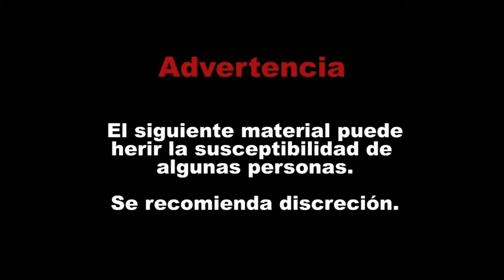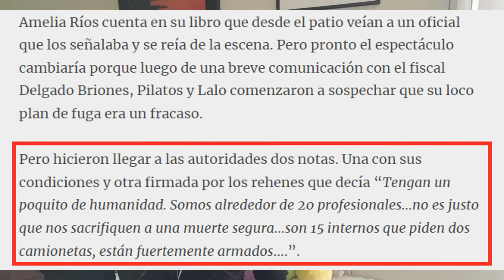Terror en el Penal del Sexto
Hola a todos 😄 es un gustaso enorme para mi ver que hay mas gente pasando por mi humilde canal  🙈 . Un abrazo a todos, y si tienen alguna sugerencia de algun caso, algun ARG, algo paranormal, o lo que sea de lo que les gustaría que haga algun video, háganmelo saber en los comentarios.

El penal del Sexto ubicado en Lima, Perú fue escenario de uno de los motines más violentos de la historia del país. El 27 de marzo de 1984 un grupo de reos dirigidos por Luis García Mendoza, alias “Pilatos” secuestraron a los empleados del penal.

❗️ Fuentes y Mas Info

5.- AMELIA, LA HEROÍNA DE “EL SEXTO” (I)

 📰  **[Periódicos y Demás]**
6.- EXPLOSIÓN DE VIOLENCIA EN UNA CÁRCEL DE LIMA

7.- El Sexto: 15 horas de furia y angustia que paralizaron al Perú